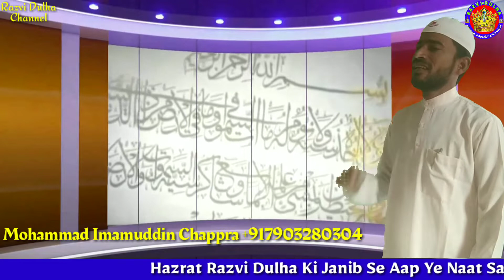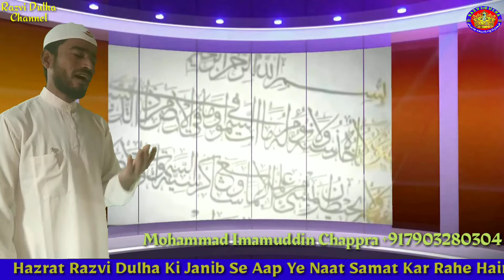mohammad imamuddin chhapra_nazm_meri piyari piyari maa_RAZVI DULHA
Razvi Dulha Channel Pe Bahut Sari Naat Dekhne Ke Liye Niche Di Gai Link Pe Clik Karen